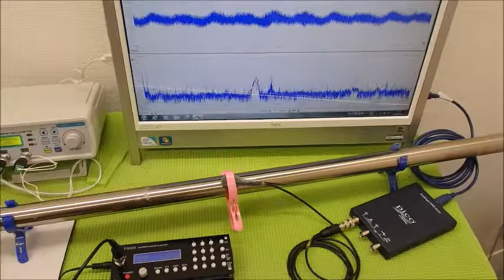表面弾性波を利用した、超音波制御技術 ultrasonic-labo 超音波システム研究所